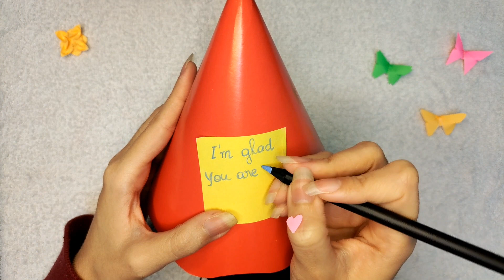ASMR | 100 subscribers special ✨💕